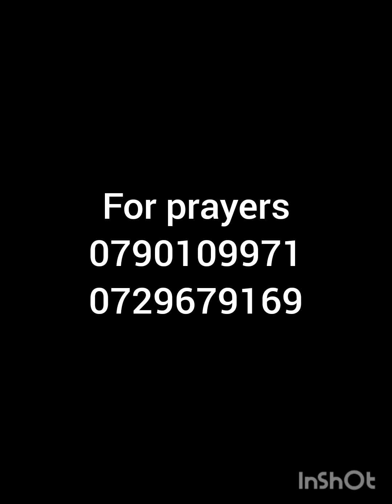Ai na mawoo maingi by PST Bernard Nzangi Music Record